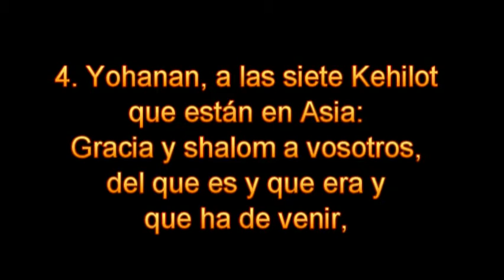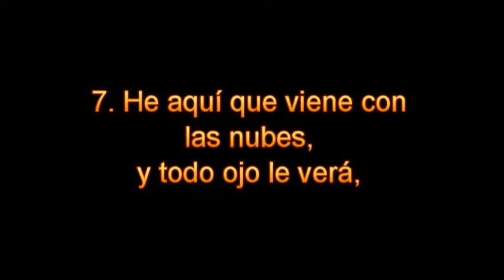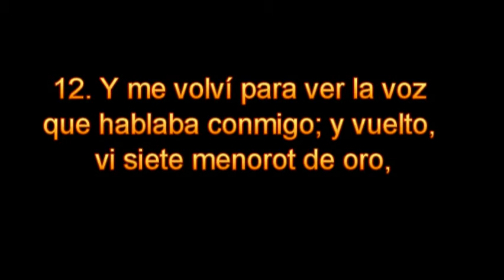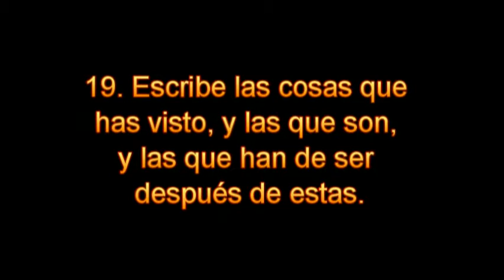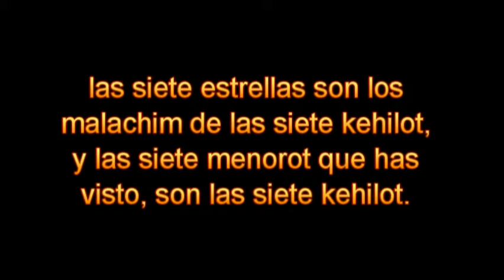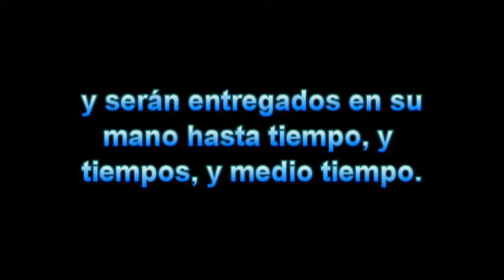Libro de Apocalipsis - Gisgalut (parte 1) por el Roeh Dr. Javier Palacios Celorio